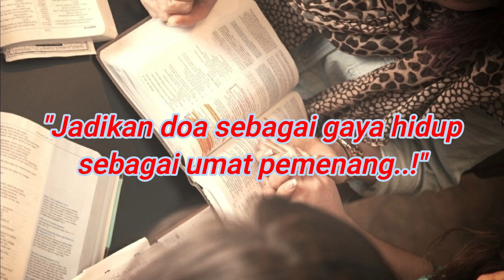"Berdoa Tanpa Henti", 20 Mei 2021, Suara Penggembalaan, GUP El Shaddai Ngawi